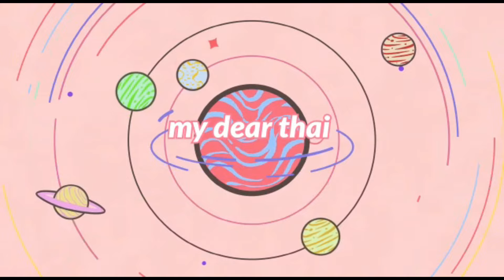(ENG SUB) REACCIÓN / REACTION BE MINE SUPERSTAR พี่พระเอกกับเด็กหมาในกอง EP. 6